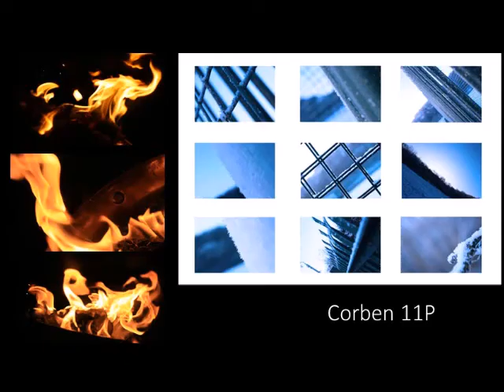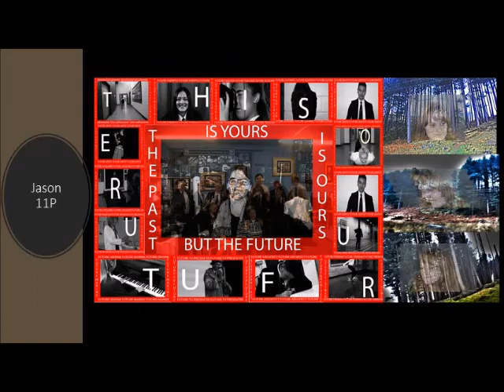Alder Community High School GCSE Photography Exhibition 2020